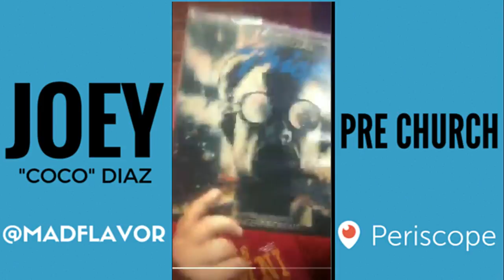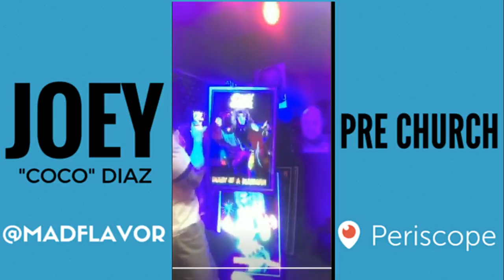The Church Of What's Happening Now Pre Show: #496 - Dean Delray and Mauricio Alvarado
Streamed 07/05/17 on Periscope

Follow @madflavor on Periscope